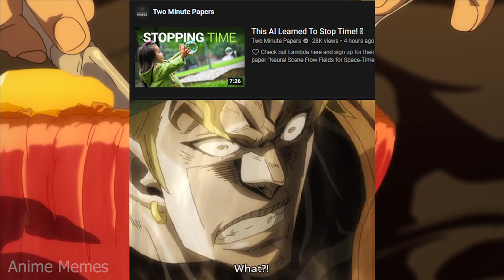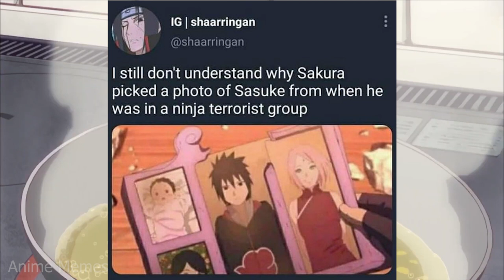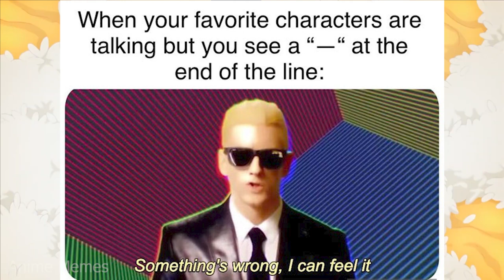ANIME MEMES ~ I feel like this is a bad thing....